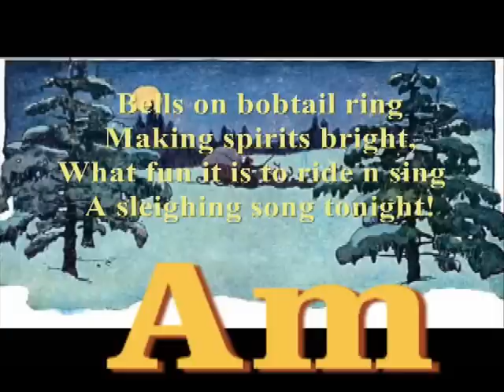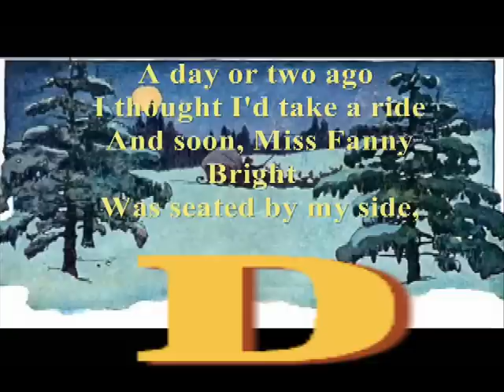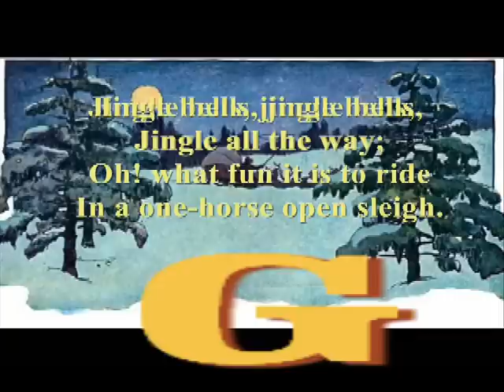Jingle Bells - Strum It Guitar Lesson - Lyrics and Chords on the Screen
Live music lesson from Munson Music in Newberry, South Carolina USA LEARN 98 Songs with 4 Chords in 15 Minutes SONGWRITING BASICS STRUM PATTERN LESSON GUITAR LESSON PLAYLISTS

... JINGLE BELLS CHART IN C ...